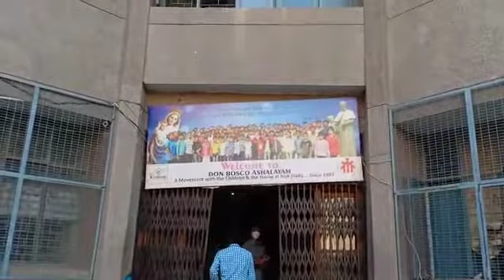SWAG NGO Foundation @Delhi Distributing Dental Kits To School Kids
...HUMANITY Calls Upon Each One Of You To DONATE GENEROUSLY...to Feed the HUNGRY with Kindness...

🤝In charity there is no excess...

👌Feeding the needy is important to me for so many reasons.

👉I take pride in knowing that I’m helping to positively affect someone’s life.

✋Use your voice for kindness, your ears for compassion, your hands for charity, your mind for truth n your ❤️for love.

🕺Alone I can do so little but together we can do so much...

▪️A little becomes A LOT
▪️So guys please keep supporting my SWAG NGO FOUNDATION
▪️Please keep passing the word around.

I’m really grateful and wanna thank you all from the bottom of my ❤️